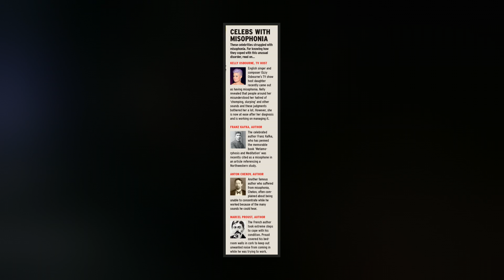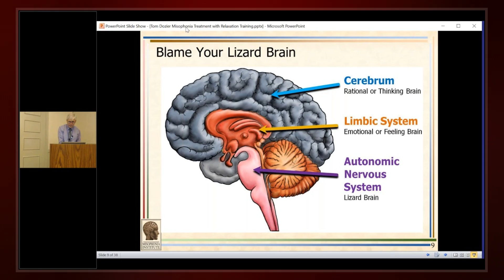Misophonia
Misophonia is a disorder of decreased tolerance to specific sounds or their associated stimuli that has been characterized using different language and methodologies. Reactions to trigger sounds range from anger and annoyance to activating a fight-or-flight response. The condition is sometimes called selective sound sensitivity syndrome. Common triggers include oral sounds, clicking sounds, and sounds associated with movement. Oftentimes, hated sounds are repetitive in nature.